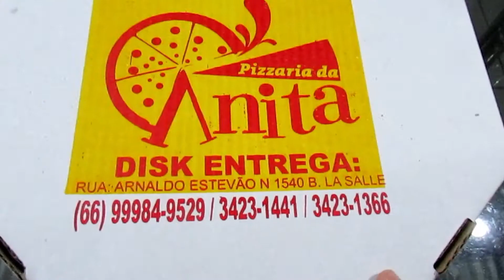FAXINANDO A CASA E COMENDO PIZZA / REJANE MENDES